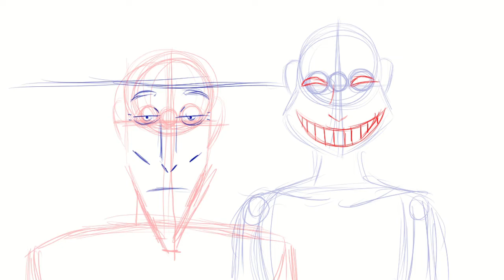Serial Killer Jeans OC Speedpaint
Data point of one but it's hard to make Aaron look scary. Especially next to Douchenugget. But I think I did a decent job.